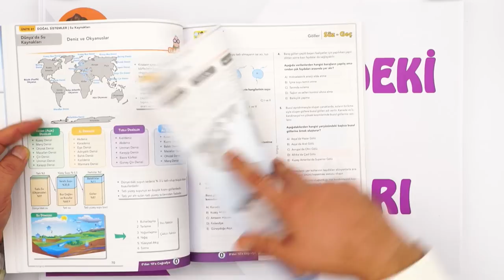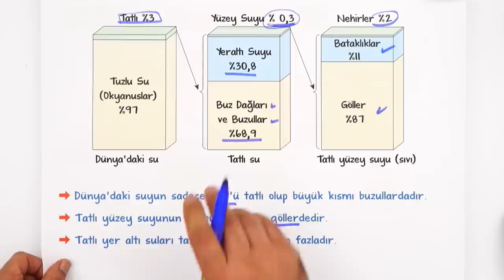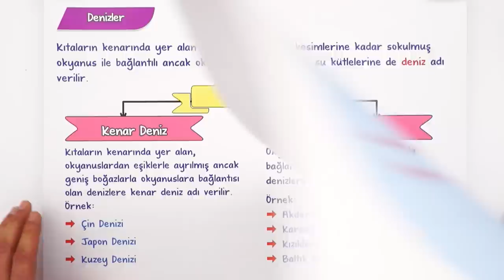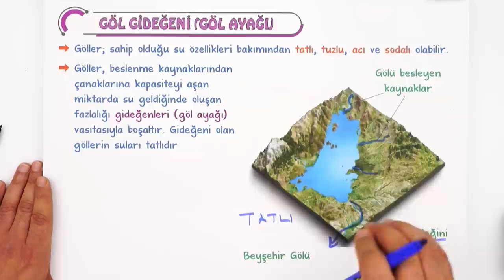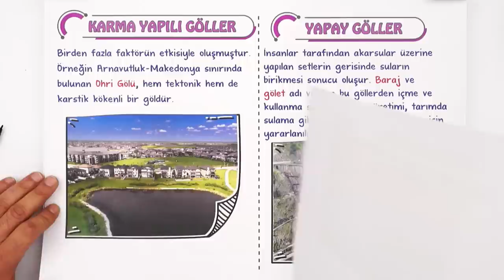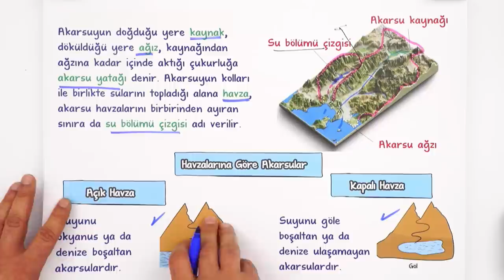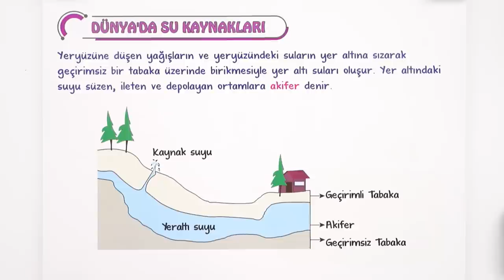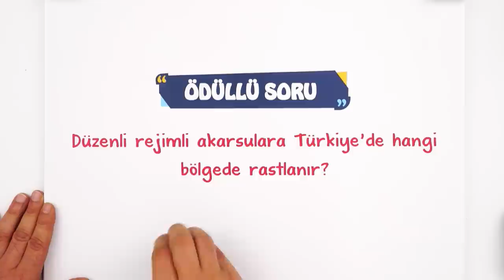Yeryüzündeki Su Kaynakları | Tek Videoda Anlatım | 10.Sınıf Coğrafya #2023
Konuyu Pekiştirmeyi Unutma 👇
Yepyeni bir dönemde daha seninleyiz! Sene boyunca; canlı yayınlar, konu anlatımları ve soru çözüm videolarıyla, Tonguç yanında! Dersimiz coğrafya in önemli konularından "Yeryüzünde Su Kaynakları". Hazırsan öğrenme garantili videomuzla başlıyoruz! 😎